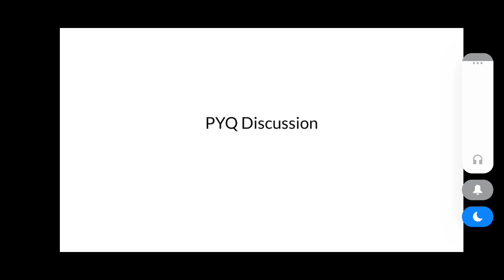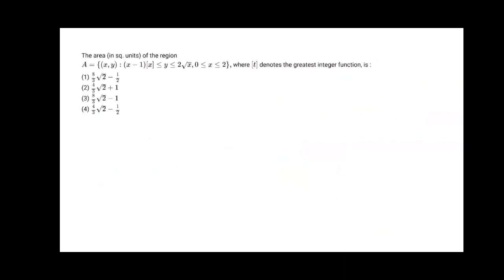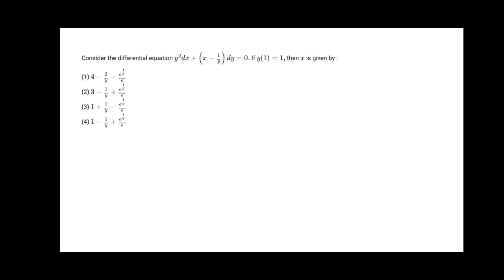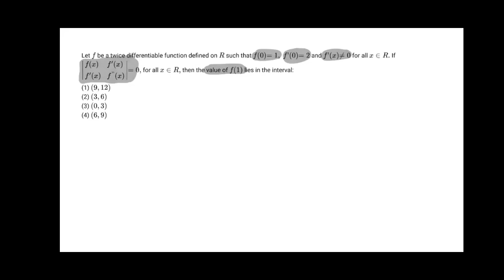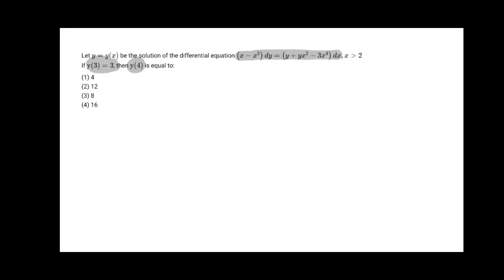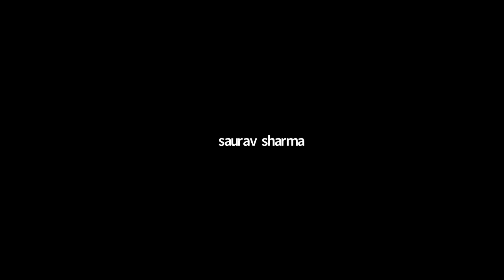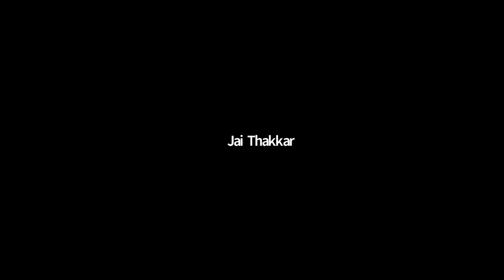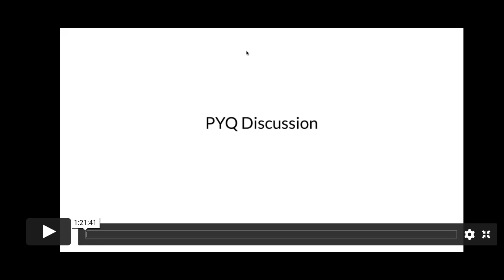Area Under Curve JEE Mains pyq chapterwise | Mathongo 🔥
area under curve jee mains pyq 2023
area under curve pyq jee mains 2023
jee mains 2023 | mathongo